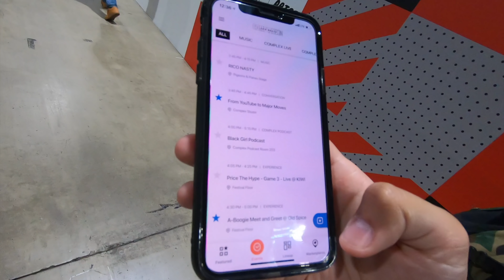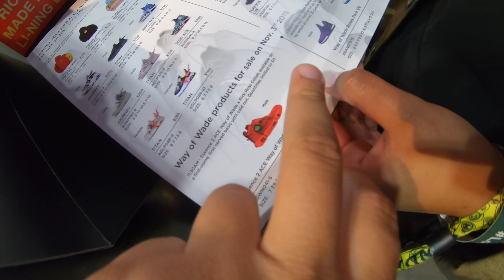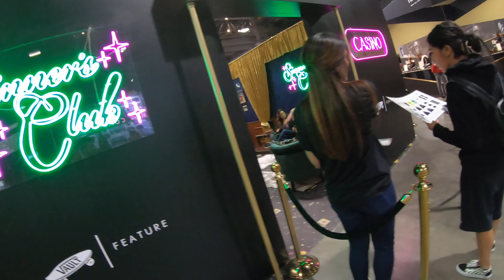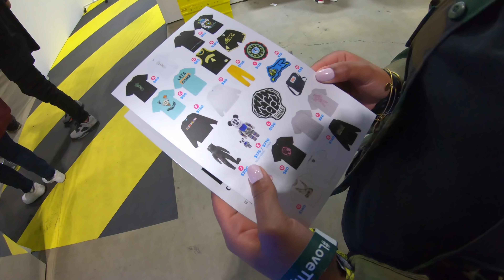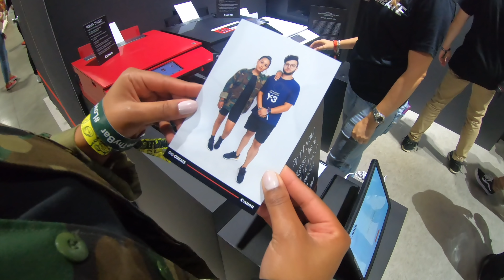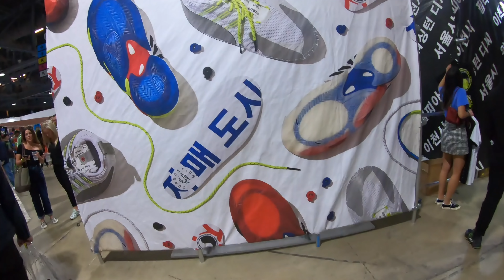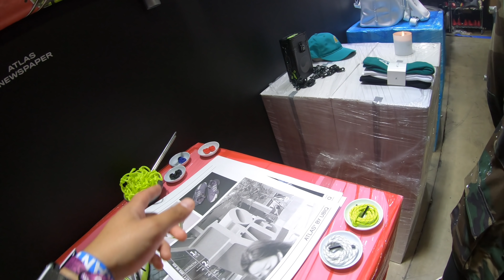O evento mais HYPE do MUNDO! pt. 2 ComplexCon - encontramos 21 Savage, Dwyane Wade, Rick Ross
Esse sneaker da capa é um sneaker exclusivo da ComplexCon 2019, collab entre Puma e Chinatown Market, o Future Rider na CW Pink com upper translúcido! Sensacional 🔥

Fomos na ComplexCon 2019, o maior evento de Hype, artes, sneakers, streetwear e musica do mundo. Encontramos o 21 Savage, Dwyane Wade, Rick Ross e compania por la e gravamos com todos eles!